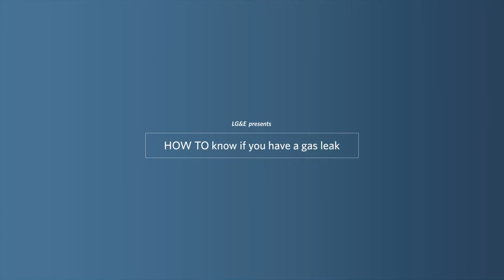How to Know If You Have a Gas Leak | LG&E and KU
Use your senses to detect a natural gas leak. Please report any signs of a gas leak immediately. Your awareness and action can improve the safety of your home and community.

If you suspect a natural gas leak, ALWAYS leave the area immediately.

Then call LG&E and 911.